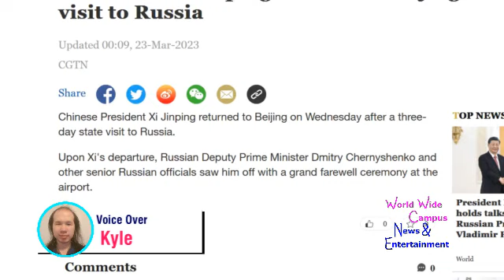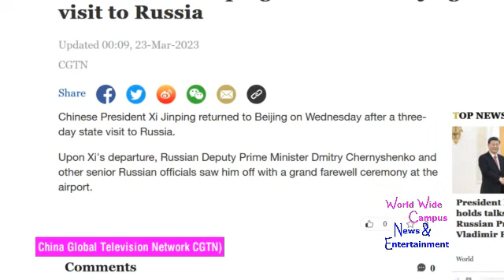WoWWC - Xi Jinping concludes state visit to Russia and returns to China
For this week on “What’s on World Wide Campus?”, here’s more news about Xi Jinping concludes state visit to Russia and returns to China.

Chinese President Xi Jinping returned to Beijing on Wednesday after a three-day state visit to Russia.

Upon Xi's departure, Russian Deputy Prime Minister Dmitry Chernyshenko and other senior Russian officials saw him off with a grand farewell ceremony at the airport.